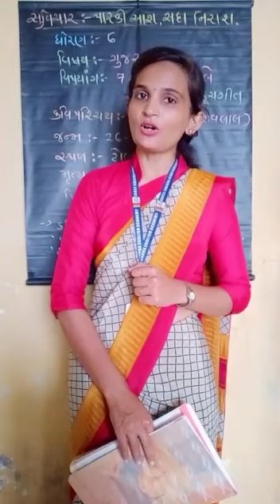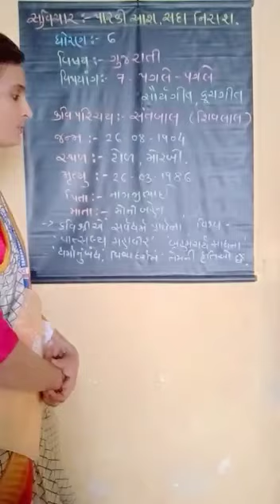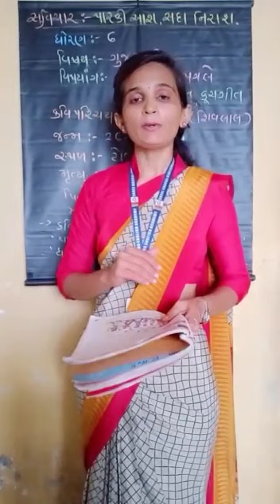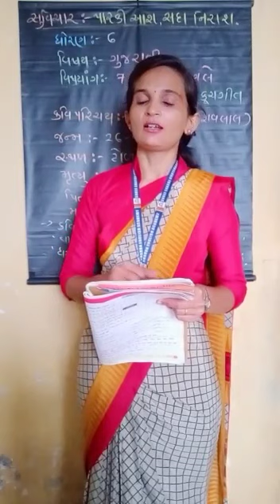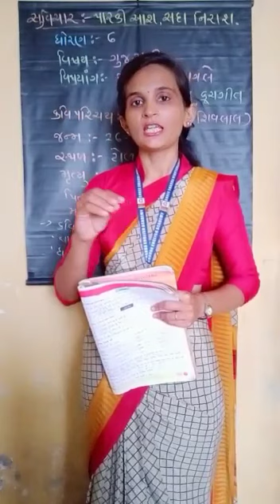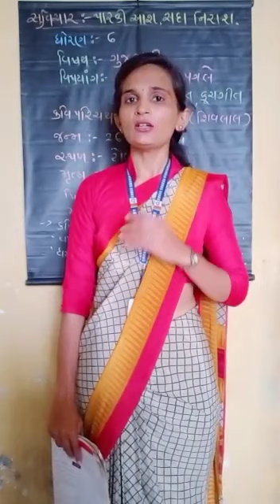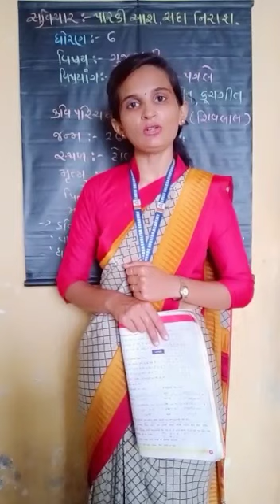std 6 ch 7 પગલે પગલે